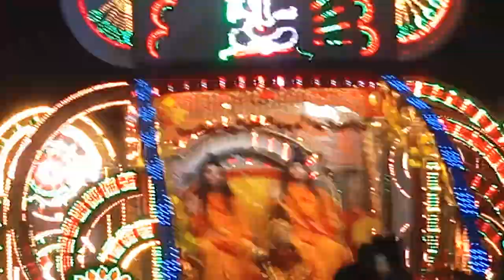27 October 2023